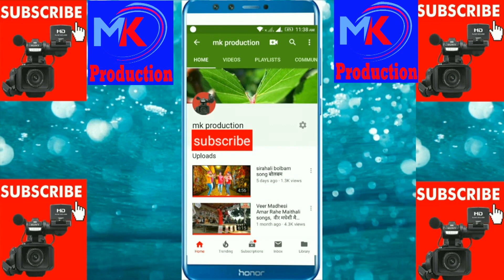Pahalwani Donbari nepal Pahalwani =22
Nepali bhojpuri Maithli Videos. movie documentary Song, Funny Videos etc,